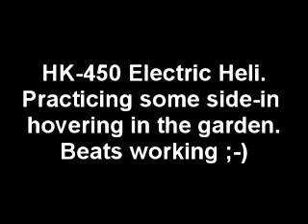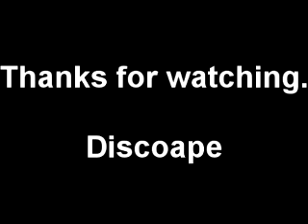HK450 Side-in Hover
I'm still learing to fly helicopters so in this video I'm getting used to "side-in" hovers. Also testing the head mounted camera, and as you'll see it wasn't quite on my eye line.

Heli is a HK 450 (T-Rex 450 SE clone). 3550 KVa motor, 11 tooth pinion gear, 2200mAH LiPO, HK-401 Gyro, KMS tail. I'm using a Dynam 6ch radio, analog servos on the main rotor and fast digital on the tail.